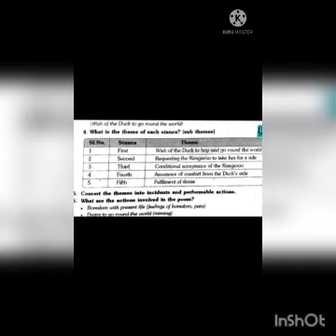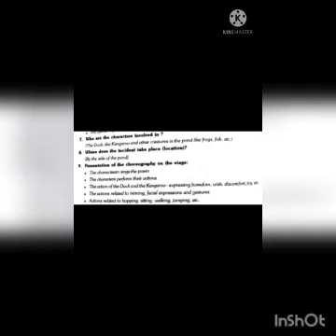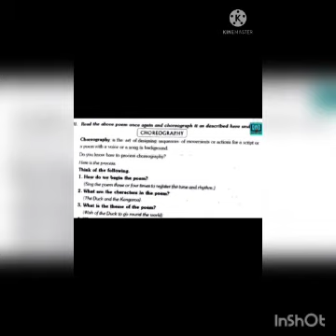9 th class English kgbv b kotha kota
9 TH CLASS ENGLISH D HASEENA KGBV B KOTHA KOTA CHITTOR DISTRICT